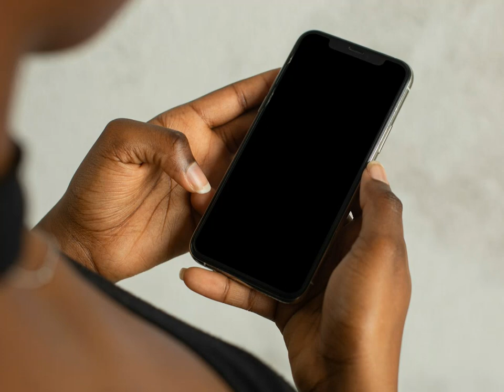Mzee.ai - Farmer Playable First Prototype - July 31_2024